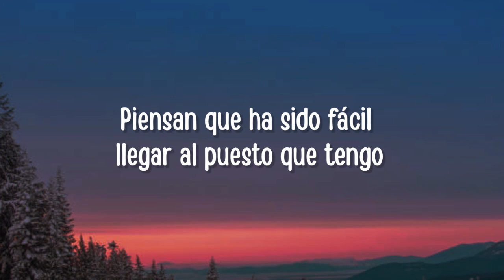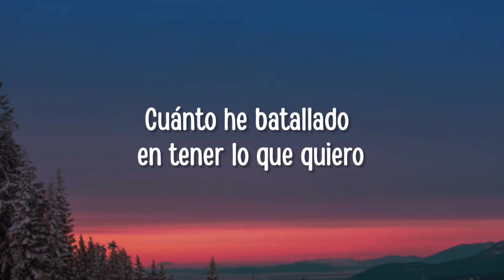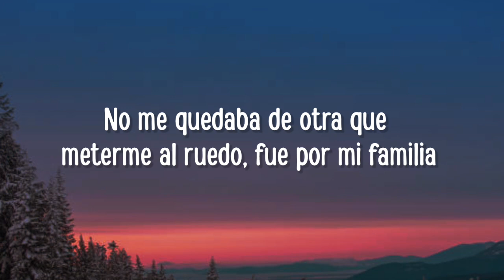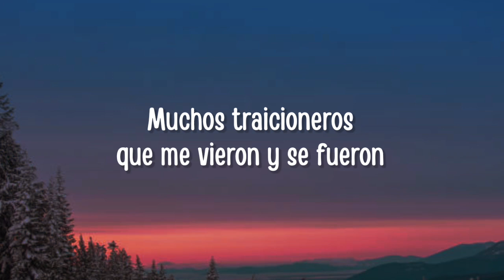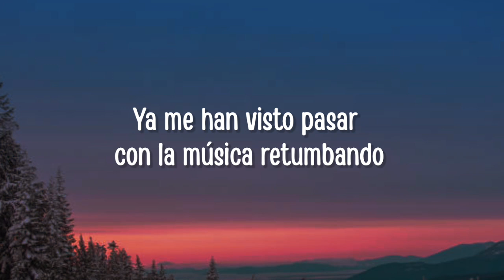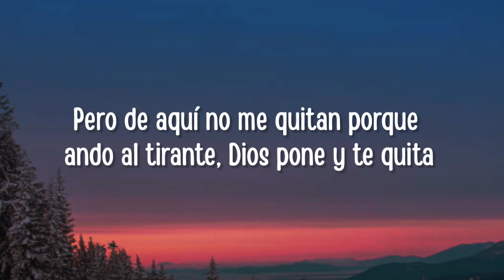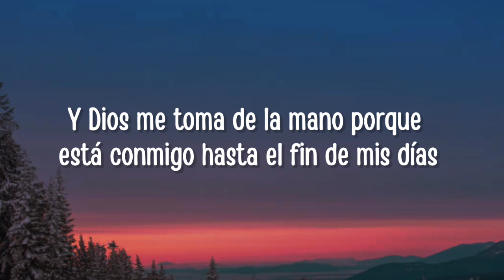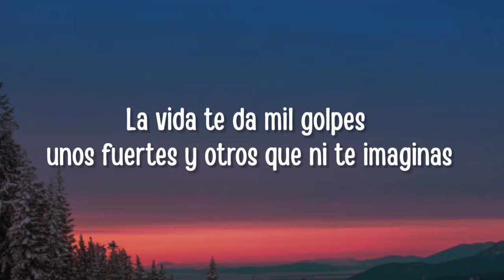Luis R Conriquez, Farruko - Me Metí En El Ruedo Remix (Letra\Lyrics)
Me Metí En El Ruedo Remix, Me Metí En El Ruedo Letra, Me Metí En El Ruedo, Farruko Me Metí En El Ruedo, La vida te da mil golpes unos fuertes y otros que ni te imaginas, Por eso seguimos puro pa'delante y ahora sí vamos pa'rriba, Me Meti En El Ruedo, Me Meti En El Ruedo Remix, me meti en el ruedo, me meti en el ruedo letra, farruko, farruko me meti en el ruedo, me metí en el ruedo letra, me metí en el ruedo, letra, Letra, Por eso ando caminando pa' delante a pesar de muchas caídas